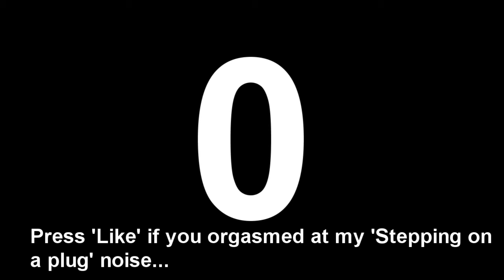Black Sagaris' Pokemon Blue Nuzlocke Episode 8 - Venusaur stepped on a plug.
Still not lost anything! :-D but it gets harder from here on...